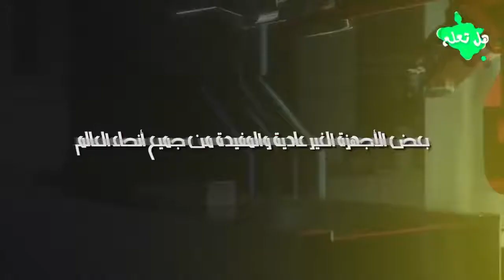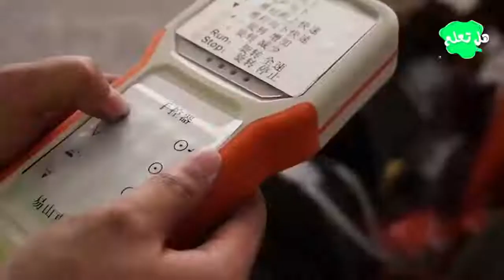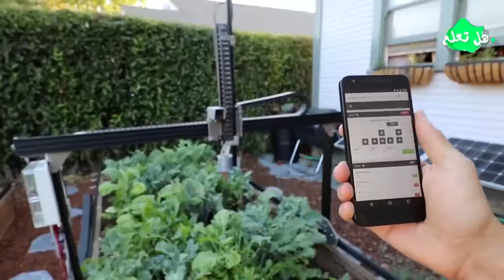( اختراعات مذهله ) لن تصدق ما يمكنها فعله هذه الآلات